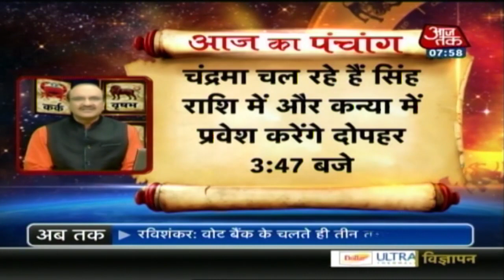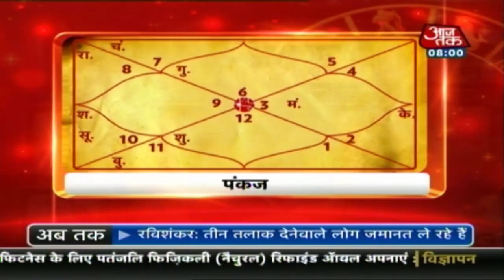Aapke Taare | Daily Horoscope | December 28, 2018